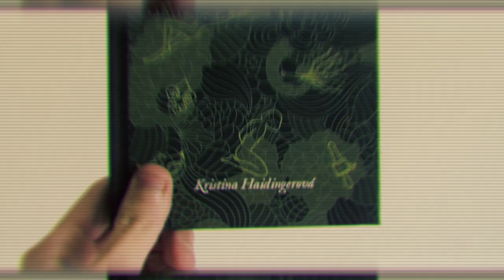VIDEOFOLIO 2019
PROJEKTY